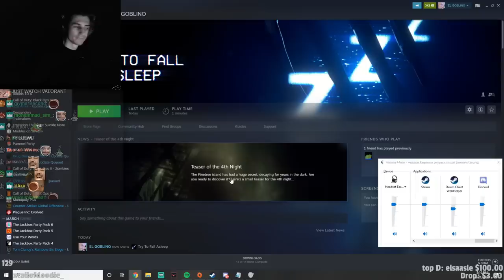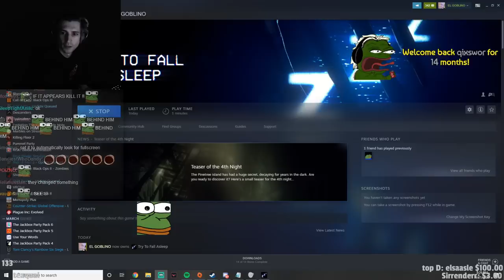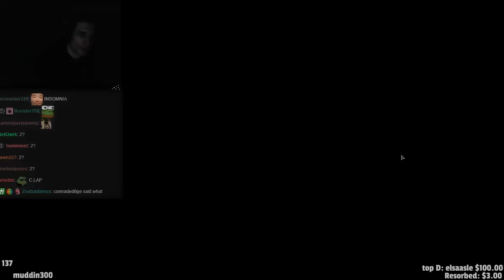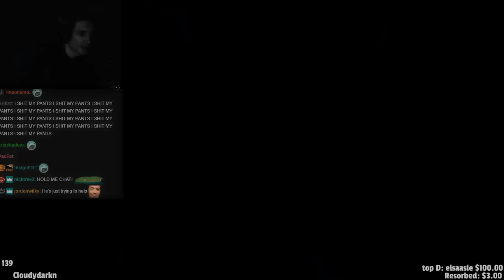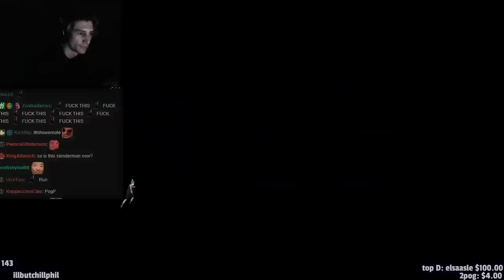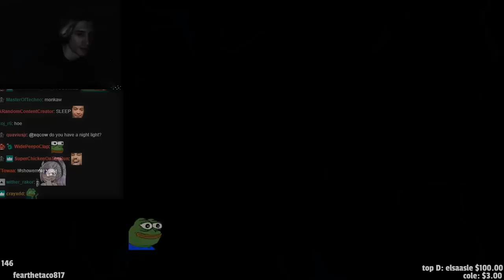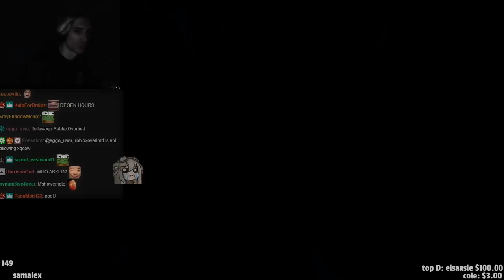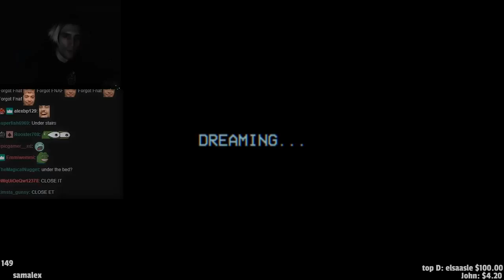Try To Fall Asleep! | xQcOW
“Try to Fall Asleep” is an indie horror game. The main goal of the game is to fall asleep before the time runs out. The brain damage from the accident won't help, since it'll make you hallucinate terrible things. Once you fall asleep, you'll start to dream and relive the horror that lead up to the horrific catastrophe.